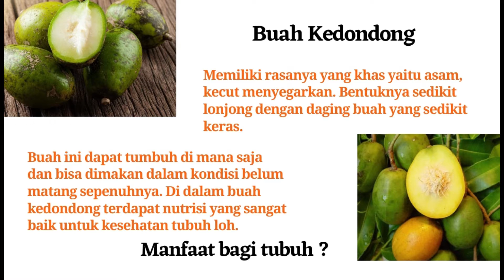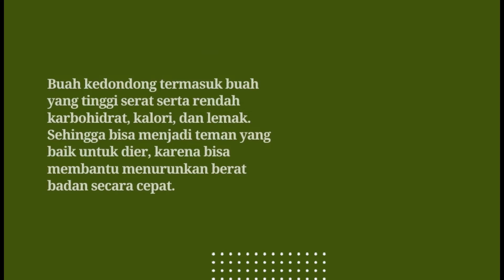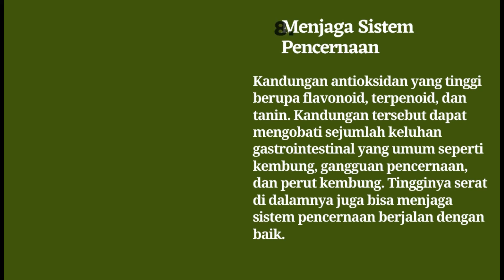10 Khasiat & Manfaat Buah Kedondong untuk Kesehatan Jarang Diketahui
10 Khasiat & Manfaat Buah Kedondong untuk Kesehatan Jarang Diketahui